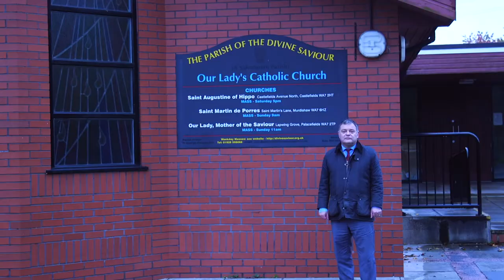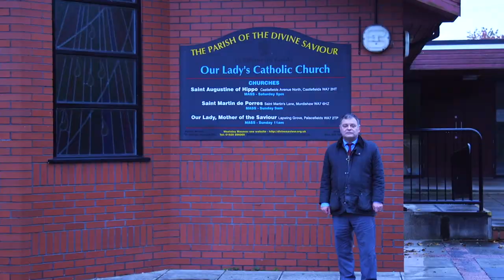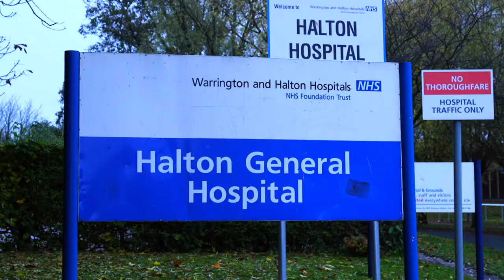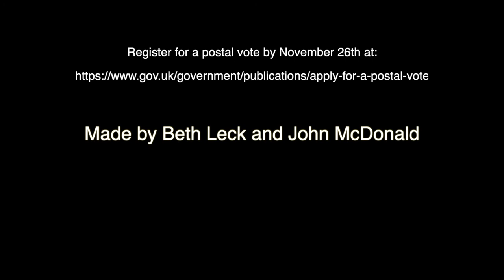Re-Elect Mike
Candidate for Weaver Vale